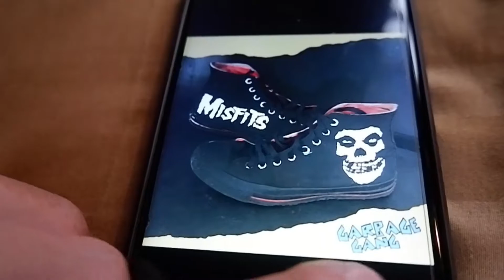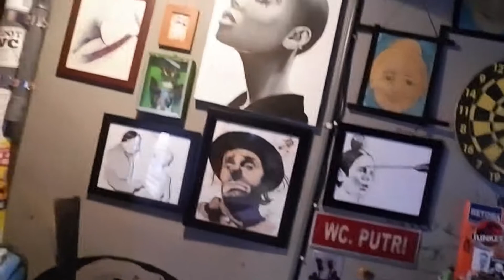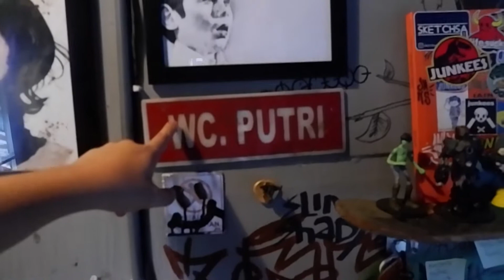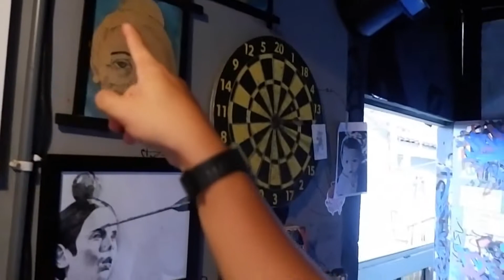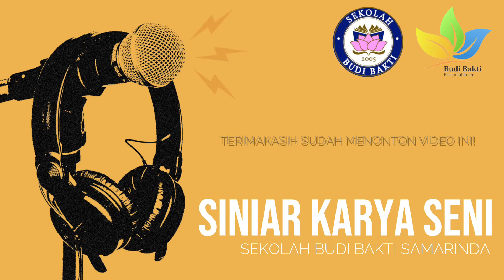Menggambar Dengan Hati Part 2